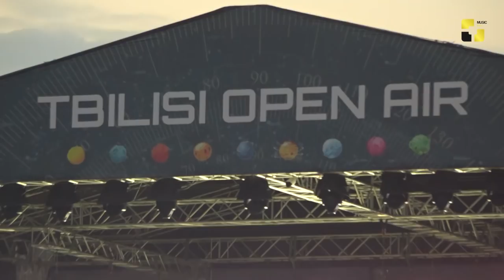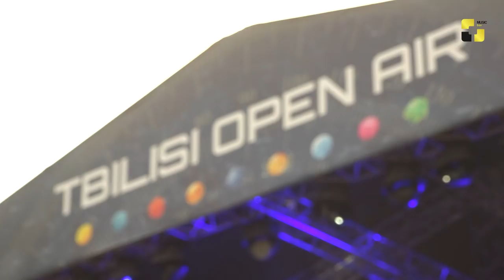თავისუფლებაზე ამღერებული ათი ათასობით ადამიანი „თბილისი Open Air"-ზე